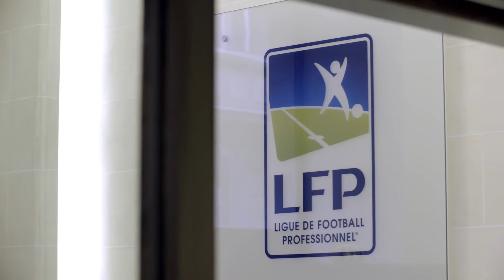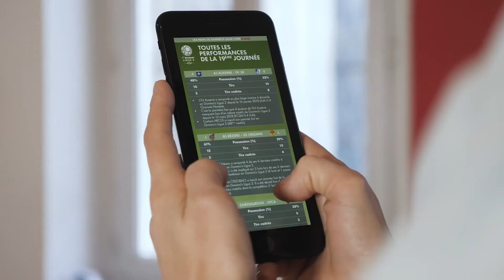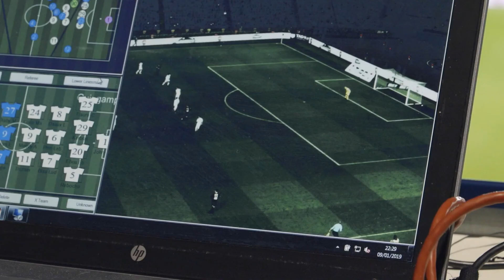LFP Chief Media Officer Mathieu Ficot on League-Wide Partnership with Stats Perform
From player-tracking technology to help its teams on the pitch to a wealth of data-driven information to better engage fans both in and out of stadiums, Ligue de Football Professionnel uses Stats Perform to push forward in a competitive international market. Chief Media Officer Mathieu Ficot explains why LFP continues to choose to partner with Stats Perform.